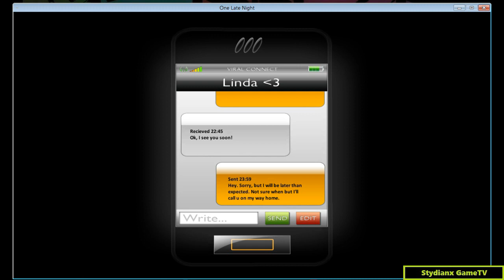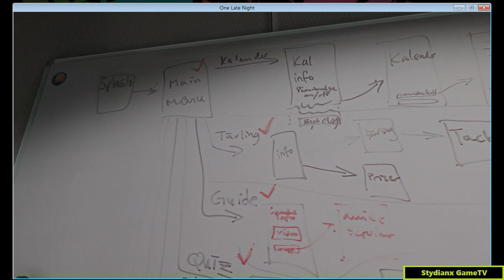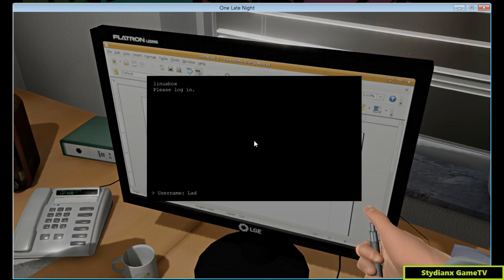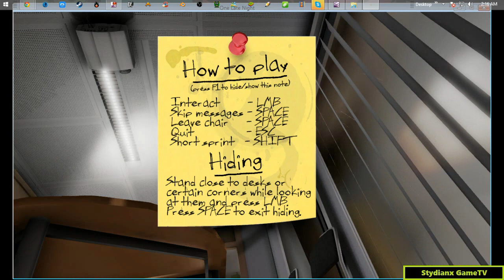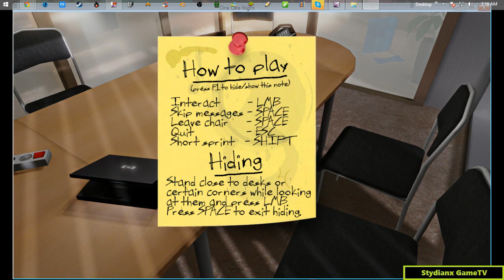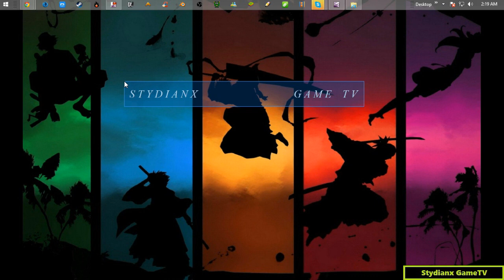[ Game Stack! ] One Late Night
*** WARNING: SCARY AS F@CK ***
[If you are suffering from heart problems do not play this game!]

If you are a fan of Horror movies or games, you need to check this sh1t out. this is scary as F@CK! no kidding. One late night is a Free Downloadable game made by Indie DB, and although a few year old, still is scary as new.

Some of the Materials used does not belong to me and
Indie DB

it would really help me alot. If you have any video suggestion or question,
please do let me know by putting it on the comment section below. i love you guys and take care always! :D